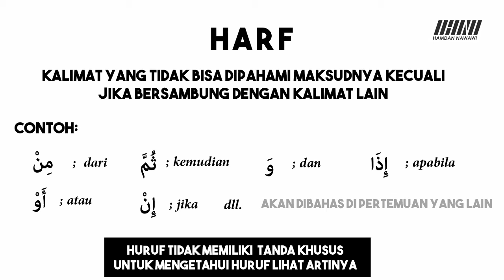HARF BAHASarab NAHWU 5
setelah isim, fiil dan tanda tandanya , bahasan kali ini saya akan menjelaskan apa itu harf atau huruf dalam bahasa arab